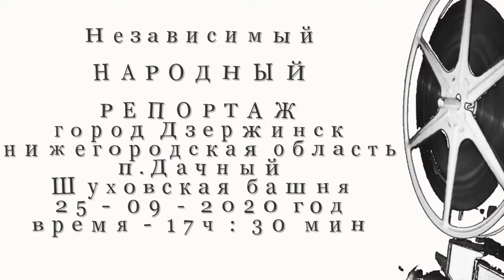Поход на Шуховскую башню в сентябре 25 - 09 - 2020год - Алексей Доктор Леший - бард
Желаем всем хороших впечатлений и провести время с пользой,посмотрев наше видео! С уважением Алексей Доктор Леший!